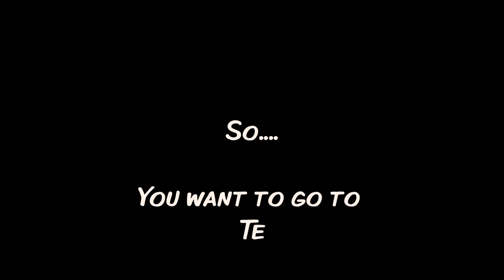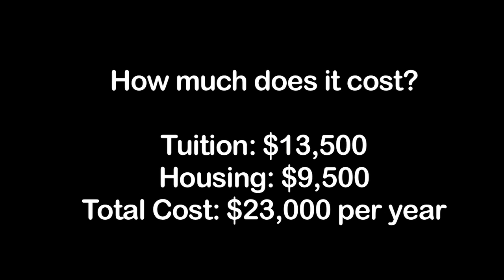Luzerne County Community College/Temple Dual Admissions.mov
LCCC Student project describing the Luzerne County Community College/Temple University Dual Admissions agreement.